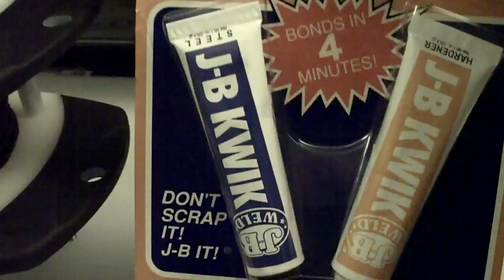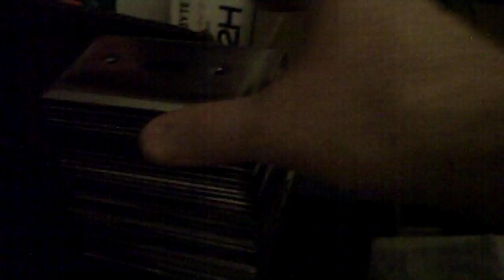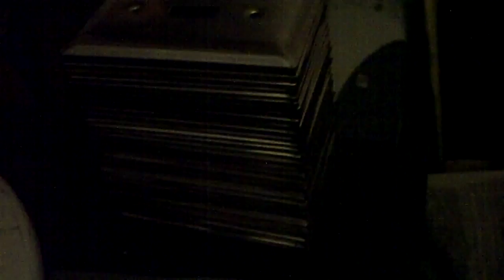Vid50 New Volcano Cell Designs (HHO, Brown's Gas, Hydroxy)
Here are a few variations of the Volcano Cell that I'm working on.

Flow Tests for the original Volcano Cell are complete and a video will be posted very soon.

Check us out at one of your favorite Social Media Sites.